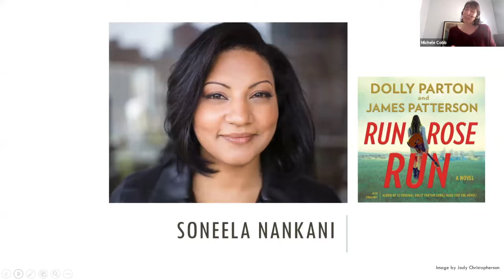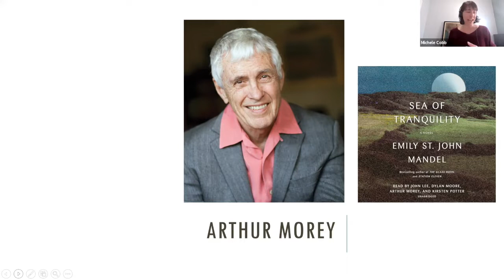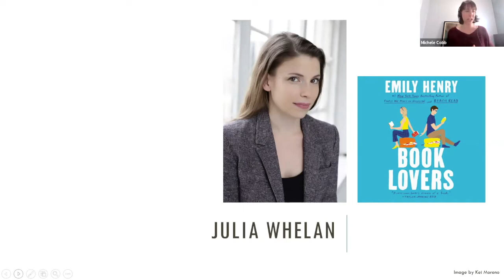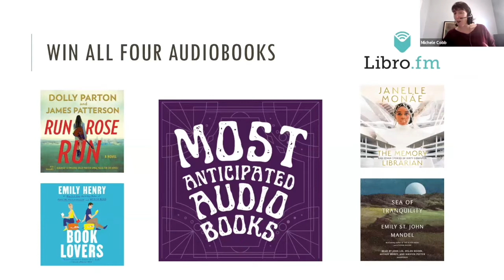New and Anticipated Spring Audiobooks with Libro.fm and AudioFile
AudioFile hosted a lively talk with four Golden Voice narrators on some of this spring's most anticipated audiobooks from Libro.fm. Listeners were able to hear live narrations of fascinating audiobooks, and hear from the narrators all about the work they put into audiobooks we love. Watch to hear from narrators Soneela Nankani, Bahni Turpin, Julia Whelan, and Arthur Morey. Michele Cobb hosted the conversation.

The narrators answer questions and read selections from the following audiobooks:
RUN, ROSE, RUN by James Patterson, Dolly Parton, read by Dolly Parton, Kelsea Ballerini, Soneela Nankani, James Fouhey, Emily Zoo Zeller, and a Full Cast

SEA OF TRANQUILITY by Emily St. John Mandel, read by John Lee, Dylan Moore, Arthur Morey, Kirsten Potter

THE MEMORY LIBRARIAN by Janelle Monáe, read by Janelle Monáe, Bahni Turpin

BOOK LOVERS by Emily Henry, read by Julia Whelan

Read reviews of these and thousands of audiobooks at AudioFile's